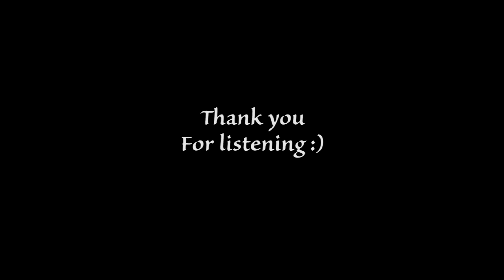Piano "Almoise" by alma deutscher (Reinterpretation)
Hi there :)! This is my reinterpretation of the lovely song "Almoise"
by Alma Deutscher
I couldn´t find out the left hand by ear, so after the defeat, I just let it do whatever and improv hahaha!
What I love about Alma´s music, is that it has a lot of emphasis on melodies,
Classical needs to go back to great melodies!
► Who is EpicZEVEN?
My name is Juan, I´ve been playing drums, piano, and guitar for about 10 years, mostly self-taught. In 2017 I started to produce my own music. Everything you hear on this channel is made by me, with a lot of love, hehe... Hope you enjoy my musical stories =)!

►YouTube Channels can use my music for FREE, even if they are monetized. The only condition is to credit me as the composer of the song and add a link to my YouTube Channel ;)